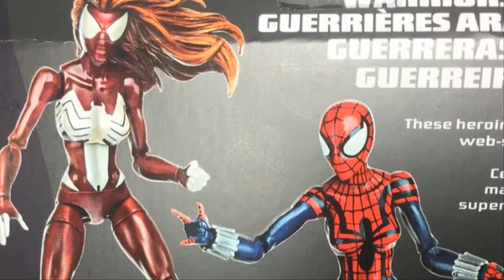Marvel Legends spider girl + SpiderMan 2099